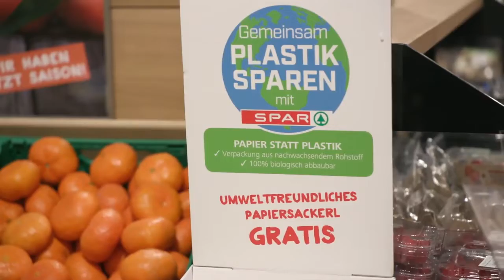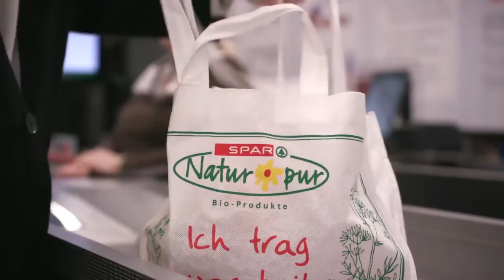Gemeinsam Plastik sparen mit SPAR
In Zeiten steigender Abfallmengen und Ressourcenverschwendung ist Plastik sparen ein heiß diskutiertes Thema. Unter dem Motto ‚Gemeinsam Plastik sparen mit SPAR‘ macht der Lebensmittelhändler Kunden auf die vielen Möglichkeiten zu Plastikverzicht und Verpackungseinsparung aufmerksam. Reduzieren, Vermeiden und Recyclen sind die Ziele, die SPAR formuliert hat.